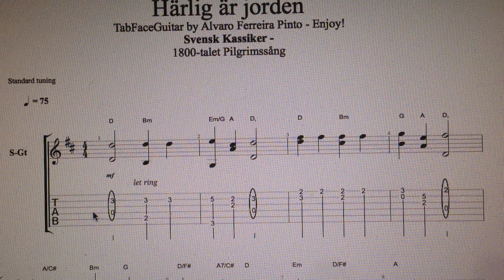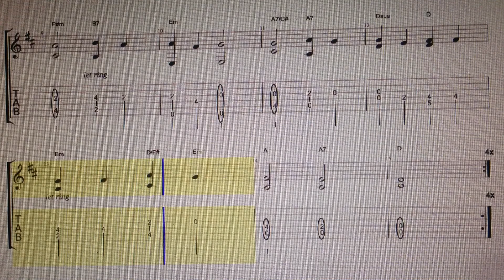Härlig är jorden Svensk Klassiker från dop till begravning Psalm